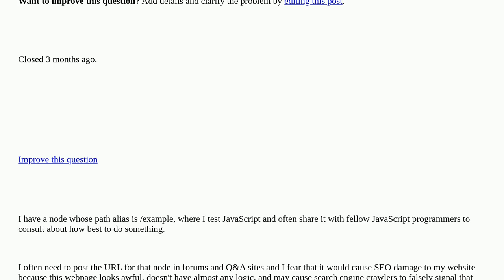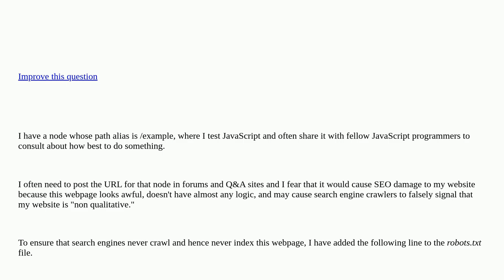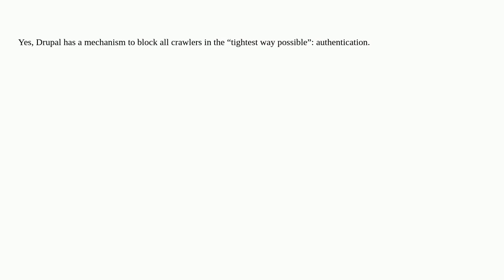Drupal: How can I avoid a node is crawled and indexed by search engines in the tightest way possi...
How can I avoid a node is crawled and indexed by search engines in the tightest way possible? closed

A special thanks goes out to the awesome community

  nodes 10